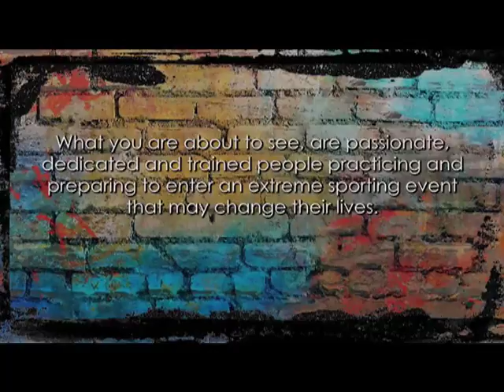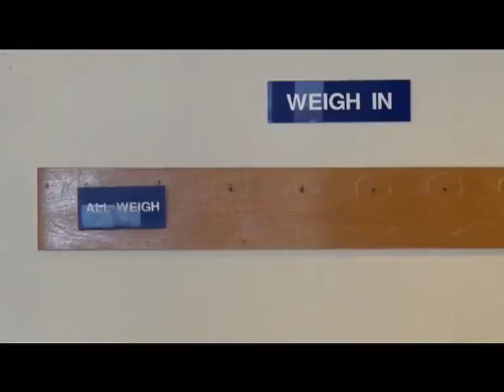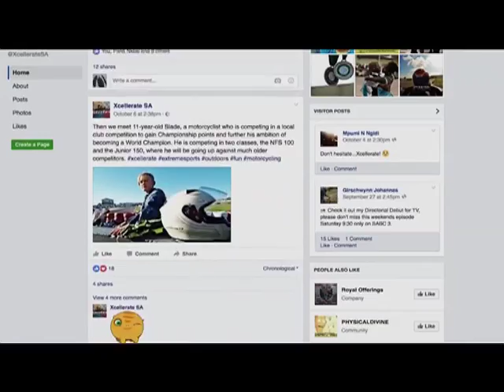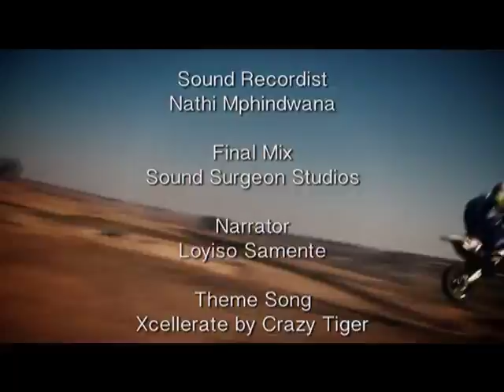Xcellerate - Episode 10: Jockey & karate events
This week, we continue following 13-year-old karate champion Chloe Rutgers, as she goes for double gold in her kata and kumite rounds at the Inter-School Karate Championships. We also watch as 19-year-old jockey Shadlee Fortune competes in 5 races on different horses at Kenilworth Race Course.

Catch Xcellerate Saturdays at 09:30 on SABC 3! Join us then!

In this unique series, we follow young individuals as they prepare for an extreme sporting event which, if they win it, may change their lives. Viewers witness the passion, the hopes, the fears while learning about the terminology, the rules and the gear of the sport … and then we see the result: the event.  Win or lose, this makes for riveting television.